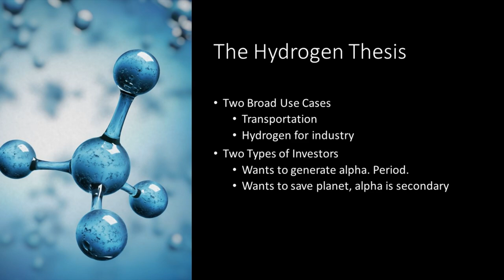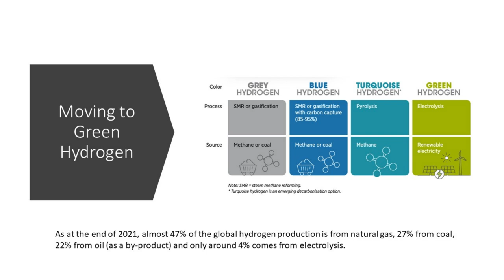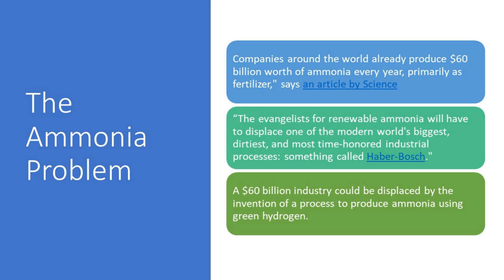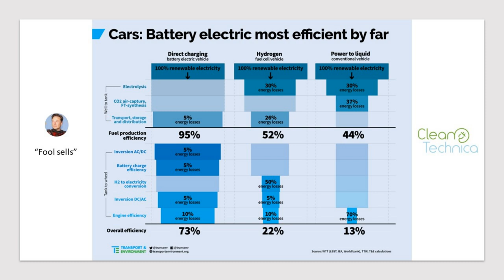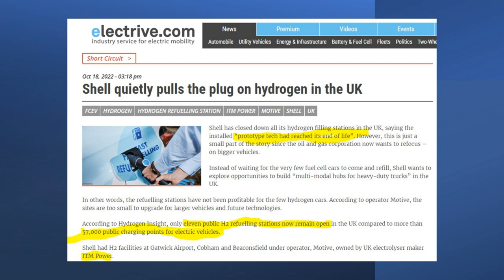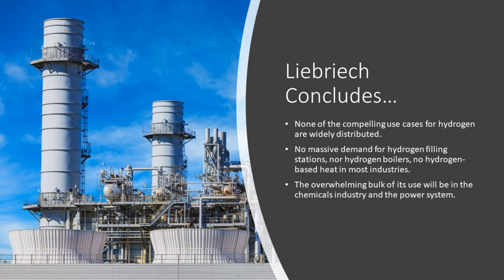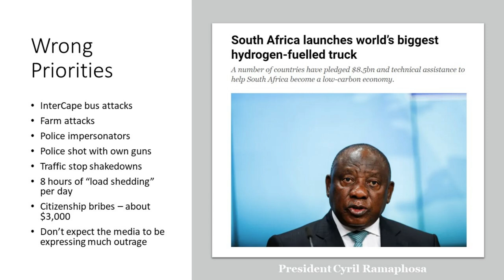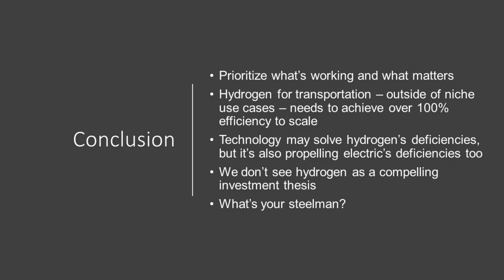Green Hydrogen | The Myth of the Hydrogen Economy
Green hydrogen is being touted as the foundation of a future hydrogen economy where everything is green and carbon-free. Green hydrogen for transportation might be a solution looking for a problem. What about hydrogen vehicles vs electric vehicles? The problem is in how efficiently our precious renewable energy gets used. Electric vehicles are far more efficient than hydrogen vehicles of which there are less than 50,000 across the globe. In the U.S., there are a grand total of 54 public hydrogen filling stations. Shell just withdrew on their green hydrogen refueling stations in the UK, but they're adding more in Germany where BMW thinks hydrogen cars are the way forward. More specifically, BMW thinks larger trucks can benefit from hydrogen's quick refueling capabilities. Some disagree, like Elon Musk who calls fuel cells fool sells. Countries like South Africa are soliciting funds to build a hydrogen economy while their society crumbles around them. It's just one of many myths you'll find with green hydrogen.

RESEARCH PIECES USED IN THIS VIDEO:
Is the Green Hydrogen Economy a Pipe Dream?

CHAPTERS:
Intro
The hydrogen thesis
Green hydrogen and Other Types
Solving the ammonia problem
Where are the hydrogen cars?
The biggest problem With green hydrogen
Hydrogen vehicles vs electric vehicles
The hydrogen economy infrastructure
South Africa's hydrogen plans
Conclusion